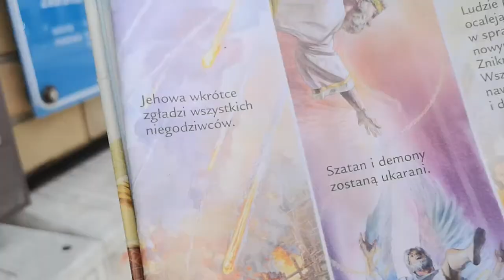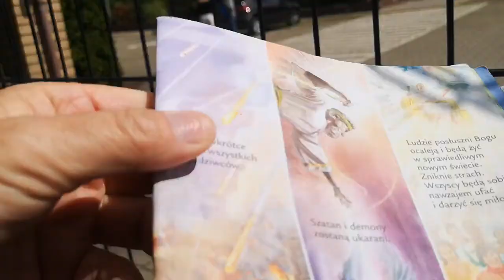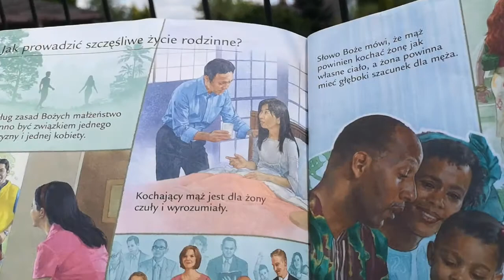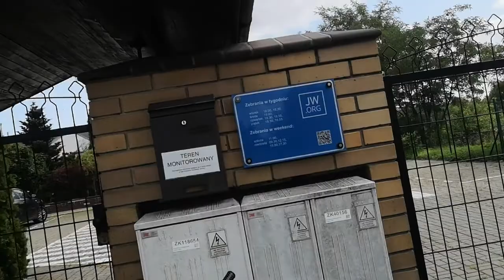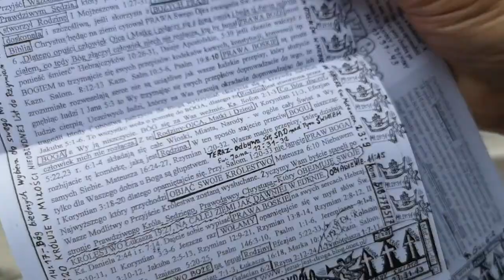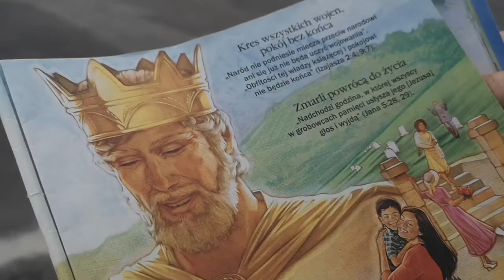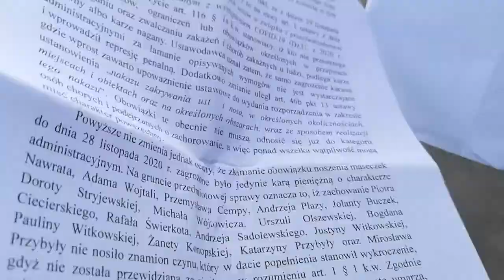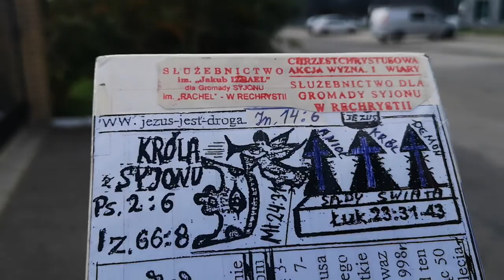Świadkowie Jehowy Wyroki przyjdą na Was ratujcie się